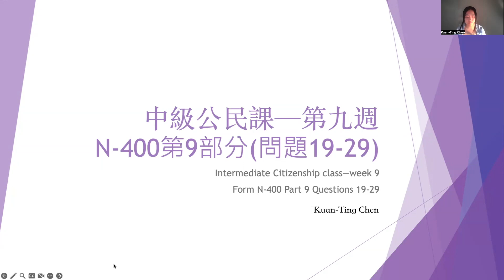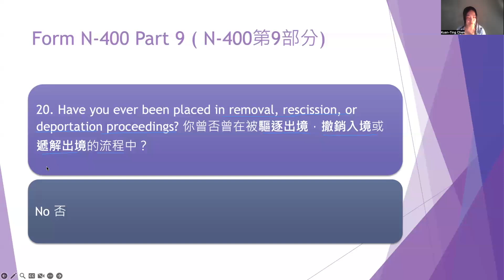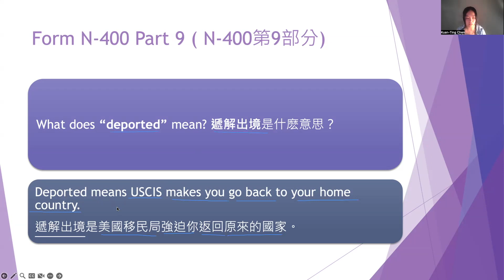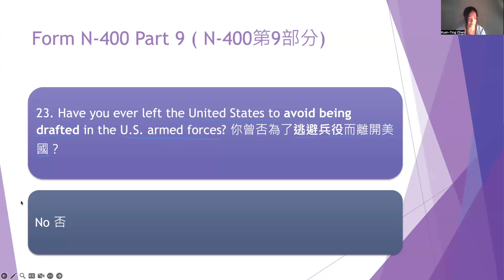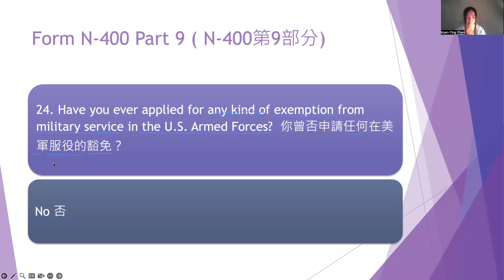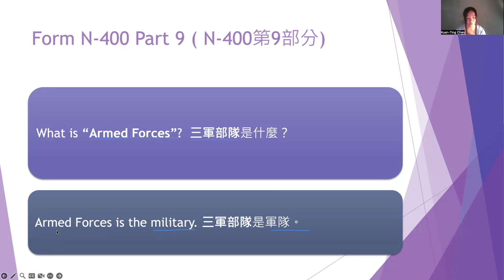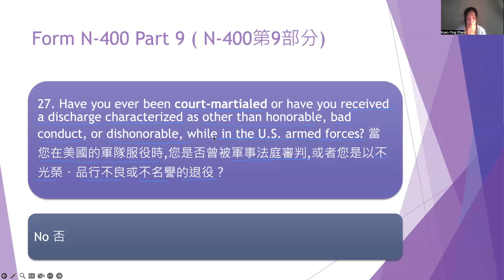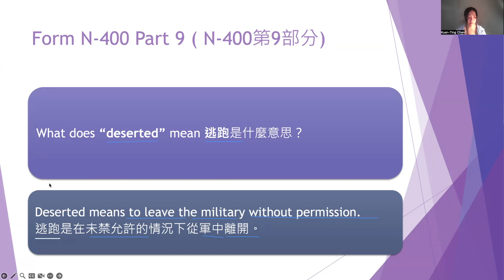新中級公民課—第九週 New Intermediate Citizenship Class—Week 9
適用於新版N-400 (6/3/2024後)
N-400第9部分(問題19-29)
Form N-400 Part 9 Questions 19-29